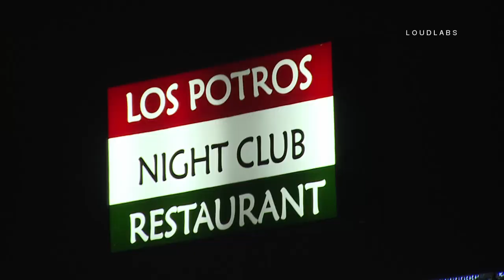Bar Crash / Long Beach 4.19.19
LONG BEACH - A female driver crashed a Ford F-150 into the Los Potros Night Club & Restaurant and then backed it out of the same giant hole she created in the side of the building. A police officer driving by caught the tail end of the incident and was able to stop the driver from fleeing the crash scene. She left a giant hole in the side of the night club and also damaged the inside tables, chairs, and a vending machine. The truck went completely through the wall hitting the back wall as well. The driver was put in the back of a police car and is under investigation for possible DUI. Luckily there weren't any patrons injured and the ones that were inside had quite a scare as they saw a truck crash into the bar. LBFD came to shore up the hole and a police officer drove the truck away from the scene to be towed away.